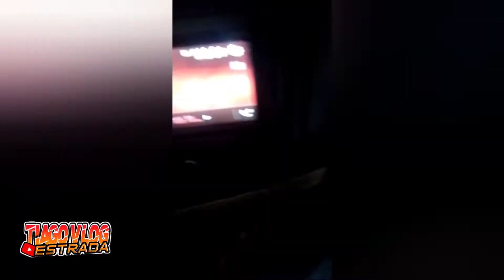ACIDENTES QUE PODERIA SER EVITADOS